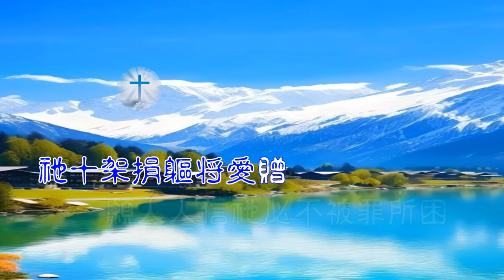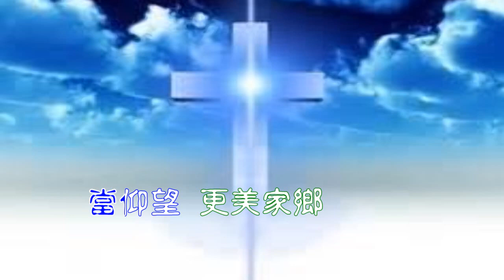仰望更美家鄉 原唱風信子